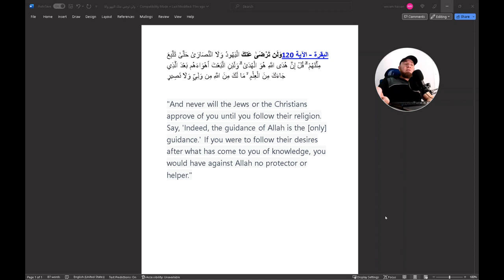My Response to Imam Suhaib Webb Describing Jewish Rabbi @MuslimSkeptic | American Muslim Vlog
My response to Imam Suhaib Webb describing Jewish Rabbi. Welcome to my American Muslim vlog. I am Wesam Hassan, Muslim immigrant to the United States of America from my home country Egypt. I usually attend prayers at the mosque or Masjid of Maryam Islamic Center run by the Islamic Society of Greater Houston ISGH here in Texas.